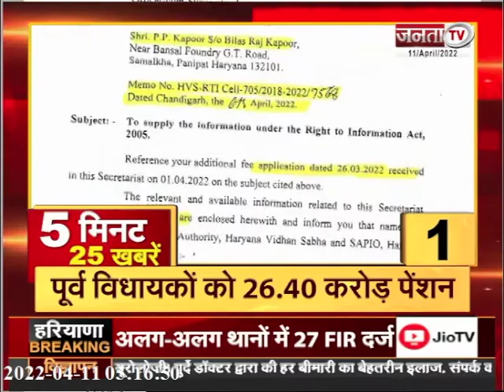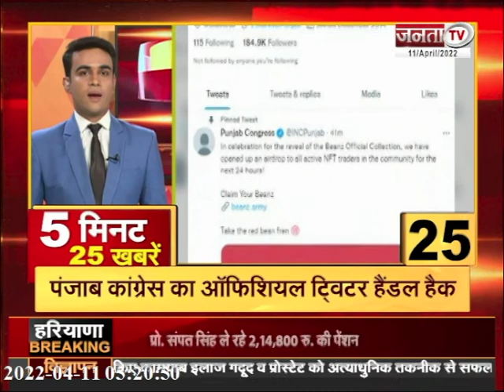देखिए 5 मिनट में देशभर की 25 बड़ी खबरें || Janta TV